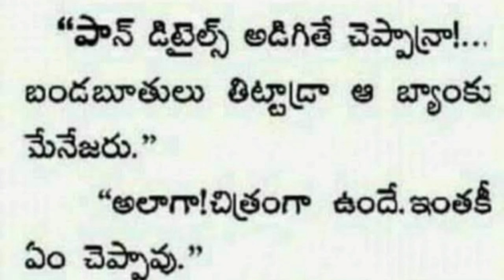audiobook jokes# కాస్త నవ్వండి మరి🤣🤩😛👈